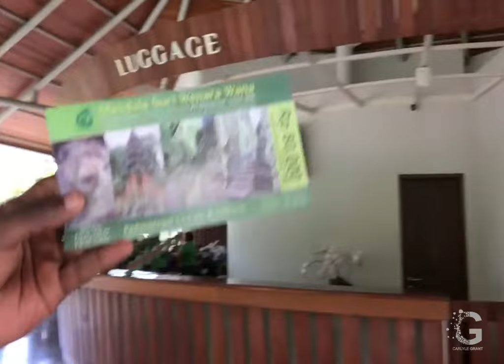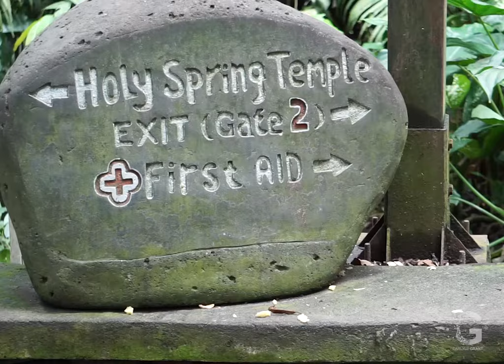Visiting the Rice Terraces & Monkey Forest in Bali | YaadieInBali Vlog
I decided to conquer my fears and took to the streets on a bike! Here's my quick mashup of the experience where I visited the Tegagallang Rice Terraces & The Sacred Monkey Forest Sanctuary in Ubud, Bali 🇮🇩